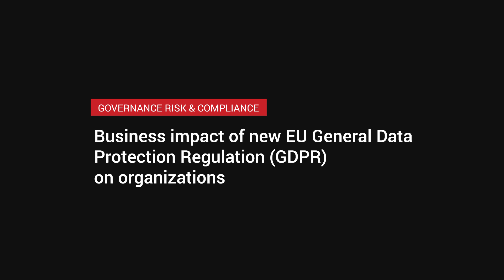Business impact of new EU General Data Protection Regulation on organizations - Mário Lavado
The Partner of INOSERV, Mário Lavado talked about the Business impacts the new EU General Data Protection Regulation (GDPR) will have on organizations by discussing these important queries; what is the GDPR? What is security management? What implications does security management and data protection have in organizations?  How do security management and risk management integrate? and many more.

PECB Insights Conference - where experts meet!